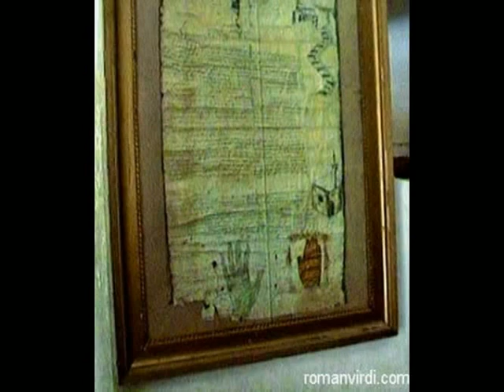Message to ISIS (ISIL): Christians met Muhammad in 628 AD...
A Christian delegation from Sinai's St. Catherine's Monastery,  visited the Prophet Mohammed in Medina in 628 AD. They received the following letter which was sealed with an imprint representing Muhammad's hand.

"This is a message from Muhammad ibn Abdullah, as a covenant to those who adopt Christianity, near and far, we are with them.
Verily I, the servants, the helpers, and my followers defend them, because Christians are my citizens; and by Allah! I hold out against anything that displeases them.

No compulsion is to be on them. Neither are their judges to be removed from their jobs nor their monks from their monasteries.
No one is to destroy a house of their religion, to damage it, or to carry anything from it to the Muslims' houses. Should anyone take any of these, he would spoil God's covenant and disobey His Prophet. Verily, they are my allies and have my secure charter against all that they hate.

No one is to force them to travel or to oblige them to fight. The Muslims are to fight for them. If a female Christian is married to a Muslim, it is not to take place without her approval. She is not to be prevented from visiting her church to pray.

Their churches are to be respected. They are neither to be prevented from repairing them nor the sacredness of their covenants. No one of the nation (Muslims) is to disobey the covenant till the Last Day (end of the world)."

So, STOP killing Christians! You are not following the example of the Messenger of Allah!
[From a British Muslim]